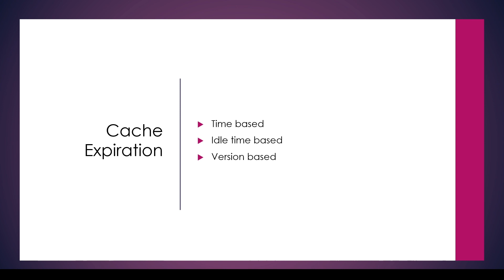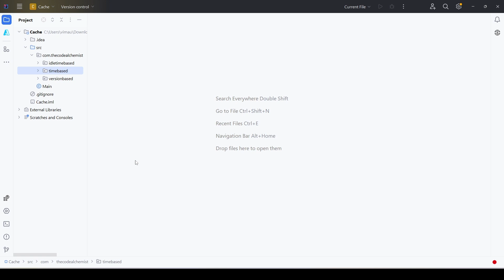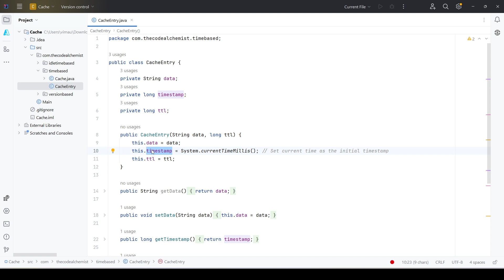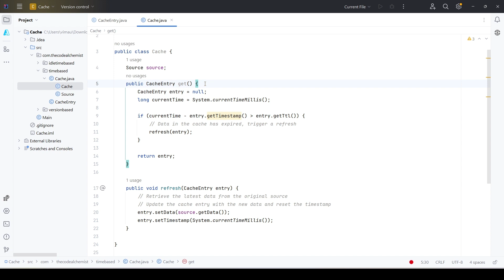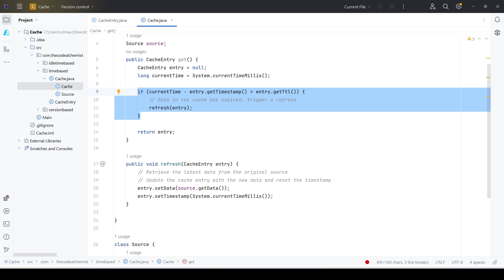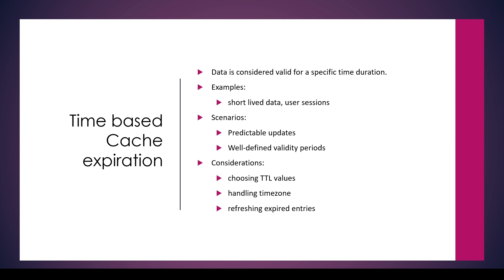Time-Based Cache Expiration Explained | Caching Fundamentals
🚀 Tick-tock, it's time to optimize your caching strategy! In this video, we're diving into the world of time-based caching, exploring how timing plays a pivotal role in maintaining data freshness and boosting your application's performance.

⏰ Join us as we uncover:

The power of time-based cache expiration policies.
Strategies to fine-tune cache durations for optimal performance.